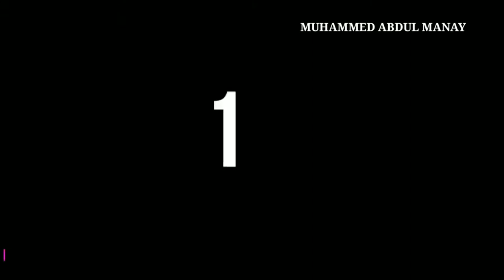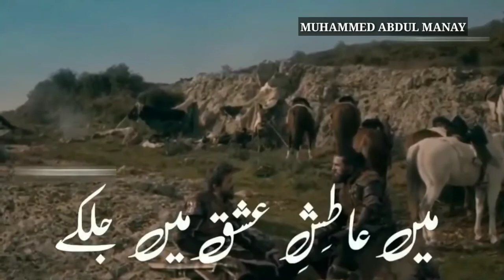Top 5 Ertugrul ghazi dialogue / best Ertugrul Ghazi Dialogue / Ertugrul Ghazi